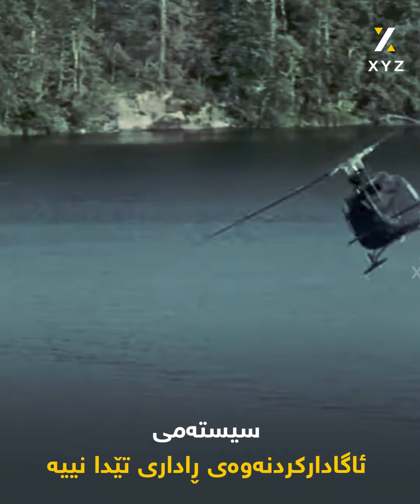ئه‌و هێلیکۆپتەرەی سەرۆککۆماری ئێرانی له‌ناوبرد